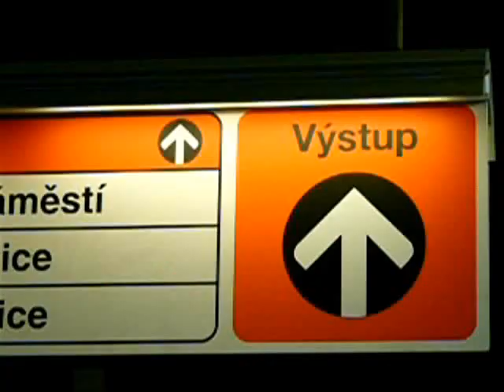Indy & Wich - Už jdou (video by ADZi)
Videoclip na skladbu Už jdou od skupiny Indy a Wich v podání ADZiho a jeho přátel... (Zkrácená verze)